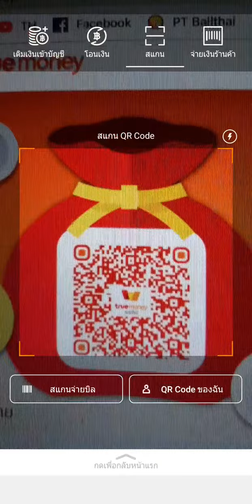เปิด Lucky Bag ที่บ้าน หลังจากใช้จ่ายด้วย TrueMoney